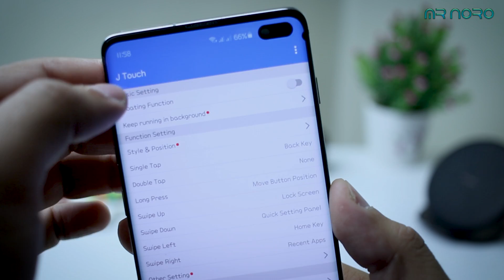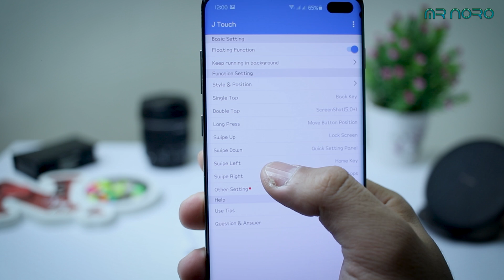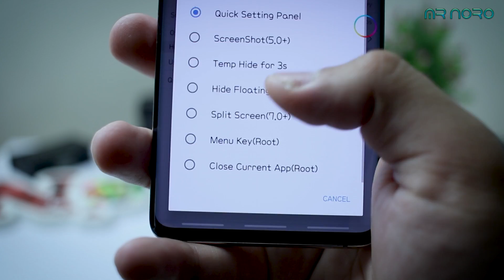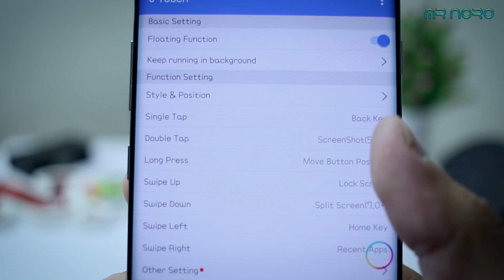شاهد ما يستطيع فعله هذا التطبيق على هاتفك الأندرويد # تطبيق رهيب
مراجعة _المنتوجات